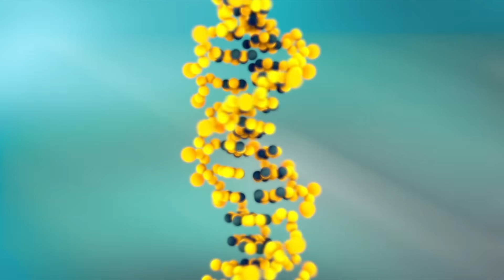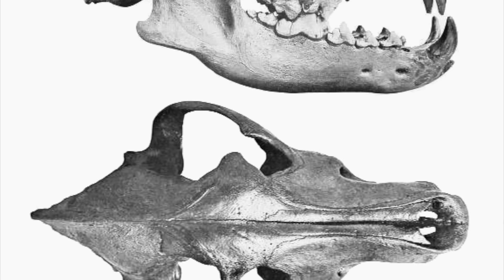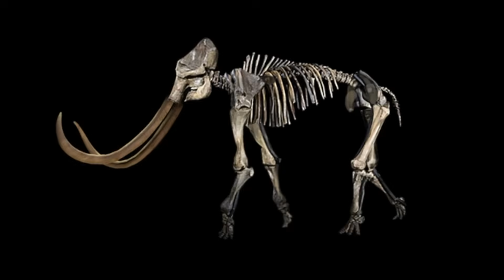The Claimed De-Extinction of the Prehistoric Dire Wolf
An exploration of the claim of the de-extinction of the prehistoric dire wolf.